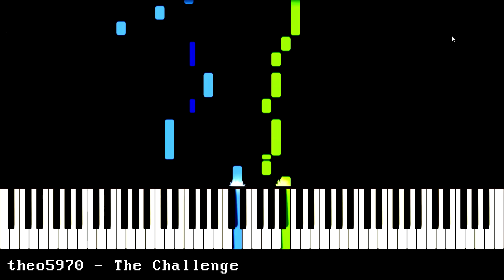theo5970 - The Challenge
This is music for the dancing line.